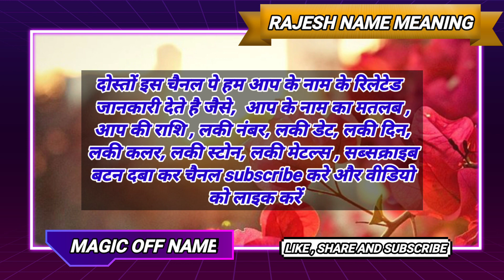Name Meaning Rajesh | Rajesh Nam ki Rashi | Rajesh Nam Ka Matlab | Rajesh Spelling | Magic off name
Hi Friends,
I'm Siraj,
is Video me main Apko Bataon ga ki Rajesh Naam Ka Meaning kya hai, Aur Apke Naam Ka  Lucky Number, Lucky Day , Lucky Date , Lucky Colour , Lucky Stone ,  Kya hai , To Agar Aap Apne ya Apne family ya Apne Friends ke Bare me Janna chahte hain To Hamare Is Channel Ko Zaroor Subscribe  karen ,  Jisse ki Apko hamari taraf se jankari milti Rahe ,

Aaj is video me main Apko Bataonga, Rajesh Naam Ka kya Meaning Hota hai , Aur is se Related sari jankari apko milegi .

Topic covered.

Thanks.

Thanks.